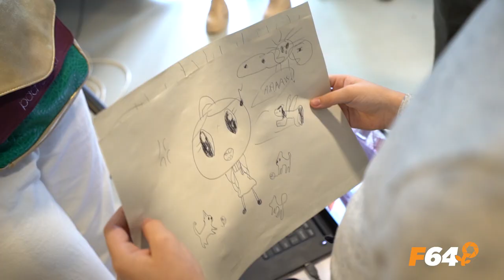Vlogging Day cu Liza Sabău și Radu Constantin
Iată cum a fost pe 8 mai unde, în cadrul Canon Week, participanții au testat cele mai noi echipamente Canon pentru vlogging împreună cu Liza Sabău și Radu Constantin.